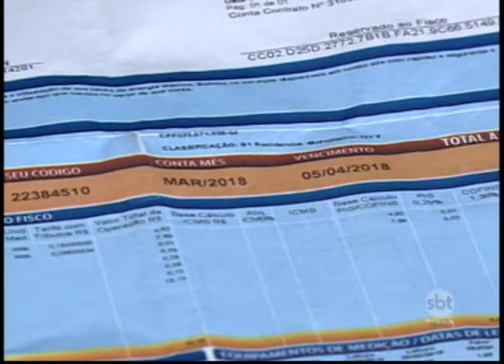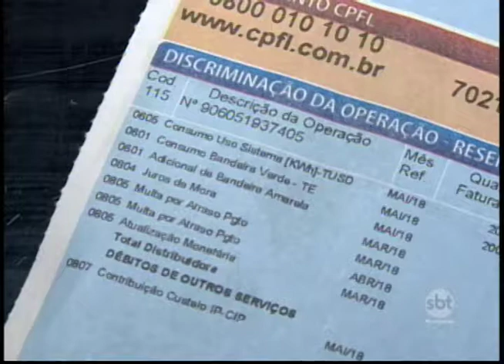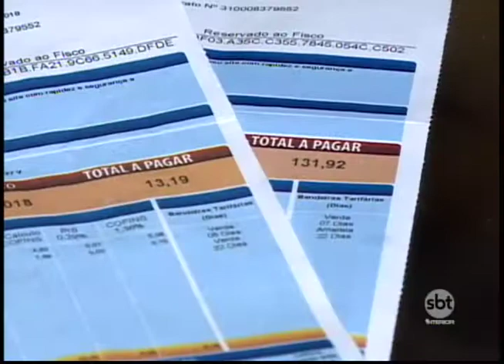Tarifa de energia atinge a bandeira vermelha, patamar 2, que é a mais cara